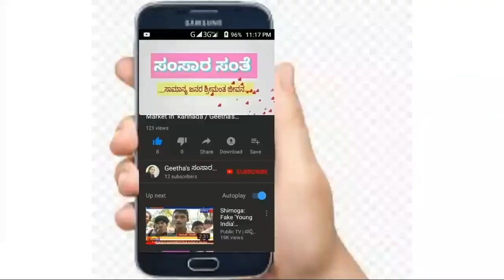Tomato Thokku - Spicy Tomato Thokku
This video is about preparation of Tomato Thokku using Tomato.   It is a very tasty recipe used along with Boiled rice, Roti, Chapati & Dosam.

Ingredients used :
Tomato
Tamarind juice
Methi
Jeera
Mustard seeds
Curry leaves
Hing
salt
oil

Prepare and preserve for longer time, use as and when required